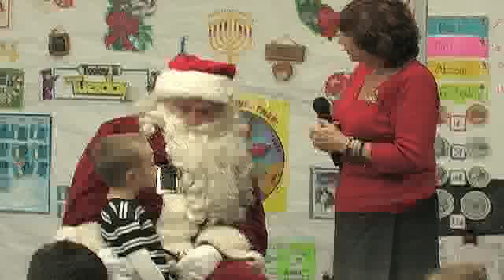Sportsview with Nick Werkman - Christmas Special '14 (Part 1)